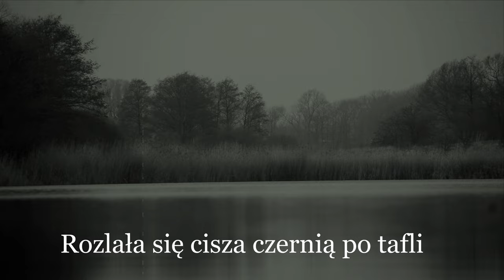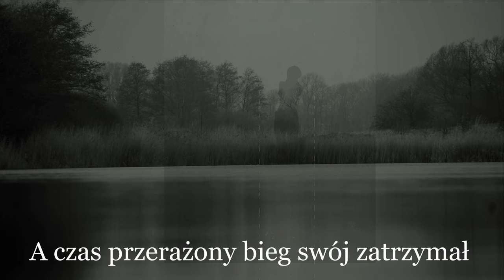Jakub Ernestowicz - Czarna cisza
Muzyka, gitary, syntezator, wokale, mix, zdjęcia, montaż - Jakub Ernestowicz
Tekst, zdjęcia - Justyna Basiszyn

Rozlała się cisza czernią po tafli
Wiatr niespokojnie zaszumiał wśród traw
Matowy smak mroku stłumił słodycz nieba
Na dnie jeziora zaczaił się strach

 Rozległ się pomruk jeziora głęboki
Rozwarła swój brzuch martwa głębina
Wylała się szara posoka nicości
A czas przerażony bieg swój zatrzymał